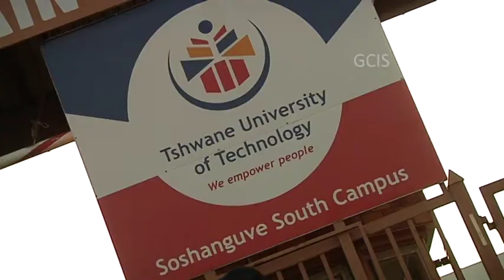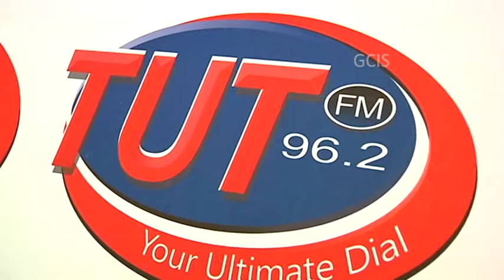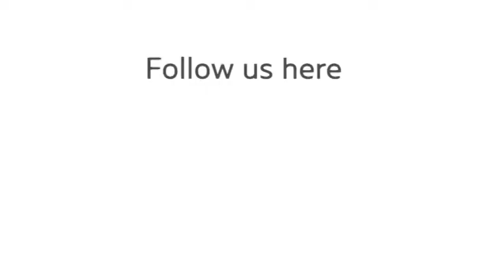Deputy Minister Pinky Kekana launches TUT FM 96.2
Deputy Minister Pinky Kekana launched the Tshwane University of Technolgy's Radio Station, TUT FM 96.2 on 14 August in Soshanguve, Pretoria.